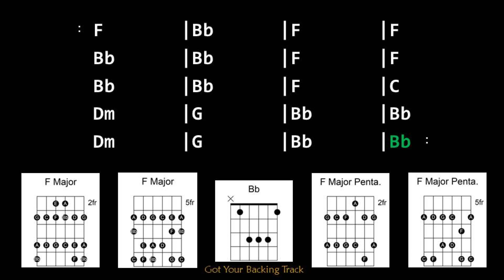Backing Track - Shuffling Country in F Major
Shuffling Country in F Major
125 BPM